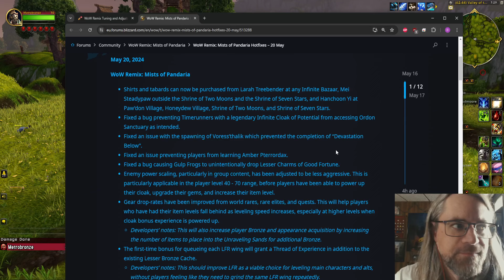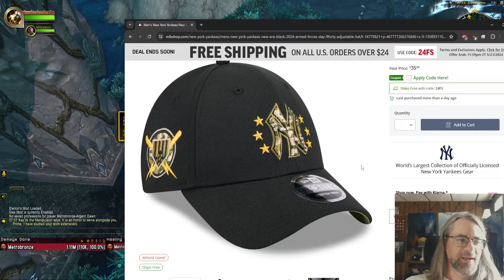Mists of Pandaria Remix - All Achievements 100% - Blood DK Part 5